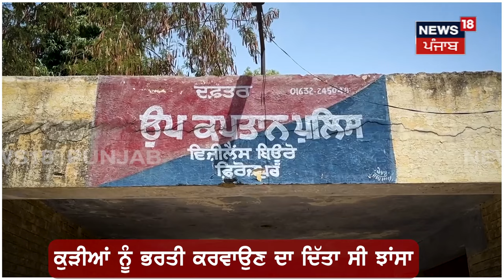Ferozepur News | ਫਰਜ਼ੀ ਵਿਜੀਲੈਂਸ ਅਫ਼ਸਰ ਬਣ ਘੁੰਮ ਰਿਹਾ ਸੀ, ਚੜ੍ਹਿਆ ਹੱਥੇ | Fake Vigilance Officer | N18V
News18 ਪੰਜਾਬ/हरियाणा/हिमाचल एक क्षेत्रीय न्यूज़ चैनल है जिसपर ਪੰਜਾਬ, हरियाणा, हिमाचल, देश एवं विदेश की खबरें प्रकाशित की जाती हैं | समाचारों क साथ-साथ इस चैनल पर समकालीन विषयों पर वाद-विवाद एवं विशेष सीरीज भी प्रकाशित होती हैं जो की काफी रोचक एवं सूचनापूर्ण हैं |n18oc_Ferozepur